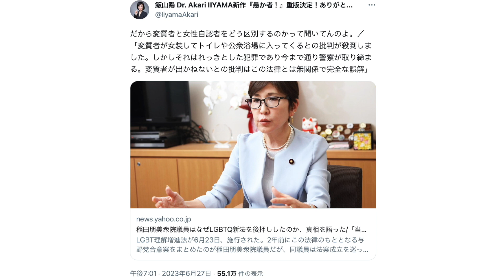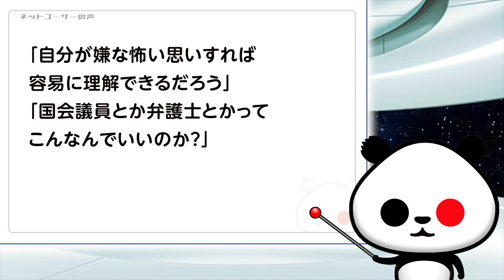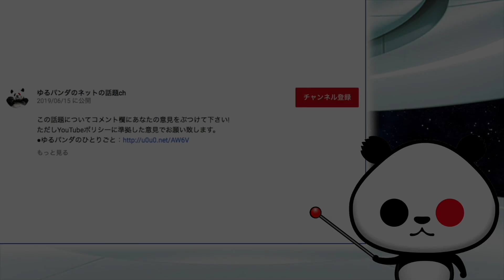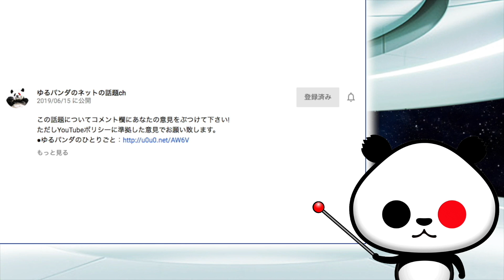稲田議員のLGBT法案に対する主張に飯山陽氏「だから変質者と女性自認者をどう区別するのかって聞いてんのよ」が話題